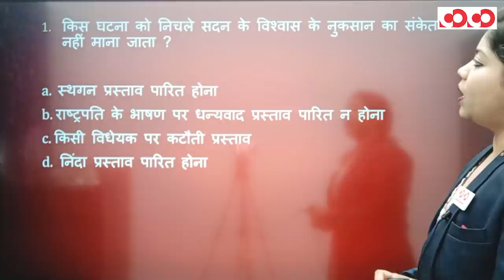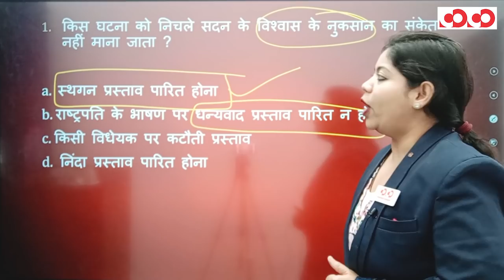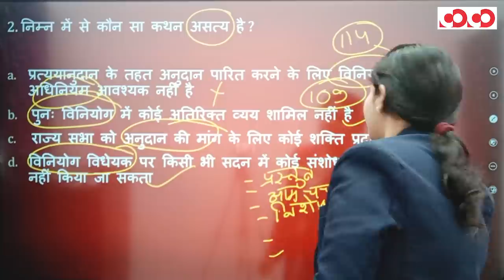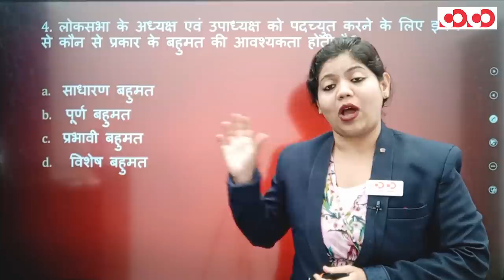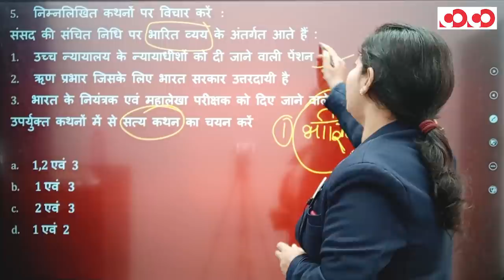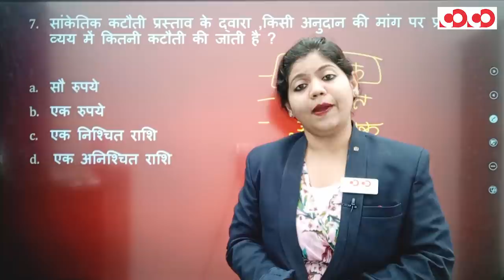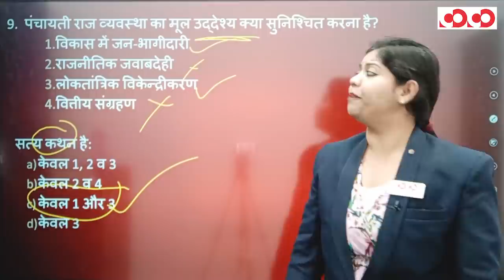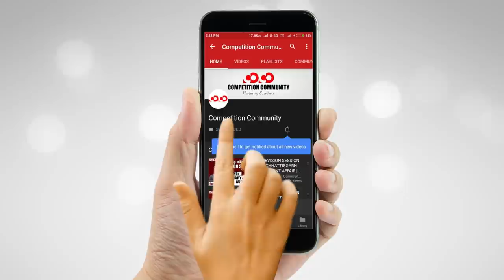भारतीय राजव्यवस्था | भाग - 03 | FTR-3.0, 2020 | Target CGPSC 2020-21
भारतीय राजव्यवस्था  | भाग - 03

👉 संसद

👉 स्थानीय स्वशासन

CGPSC Mains Test Series 2020